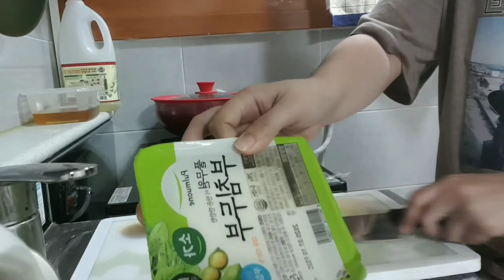"Tofu with egg" korean style side dish or pwde rin po pang pulotan VLOG#6